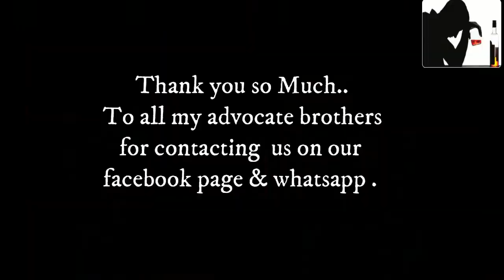Pashto New Dubbing song ! Pashto Dubbing Songs ! Pashto New Songs 2020 ! Pashto Songs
Pashto New Dubbing song

AISY SONG DEEK NAY KAI LAYE HAMARA CHINAL

THANKS FRIENDS

ALL PASHTO AND ALL HINDI

SONG & MOVIE